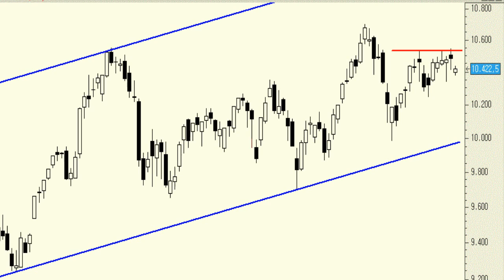Análisis técnico de Ibex35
El reparto del importante dividendo de las acciones de Telefónica está provocando una corrección en nuestro selectivo que no es del todo real.

De hecho, si no fuera por el efecto dividendo la corrección en el índice sería mucho menor.